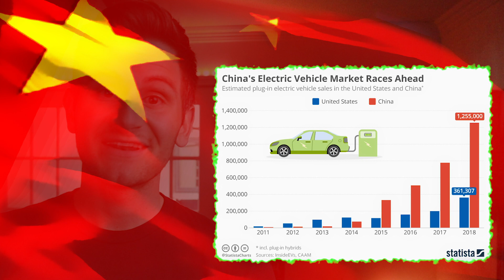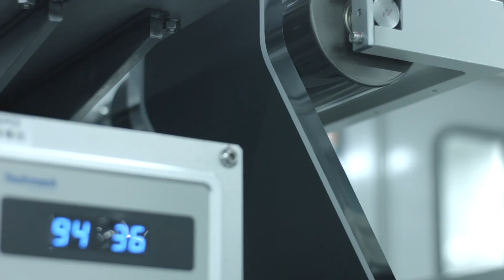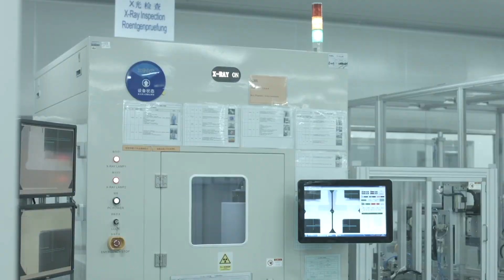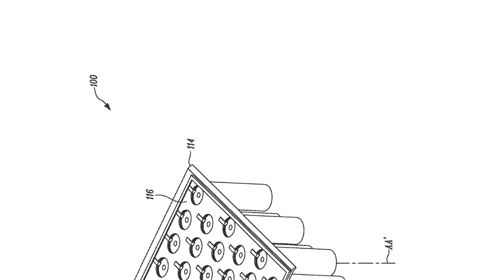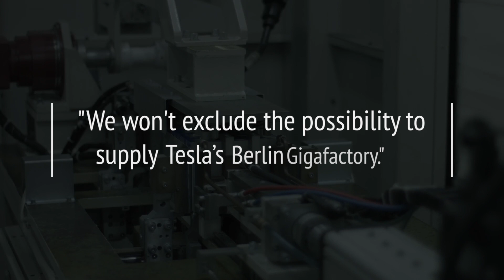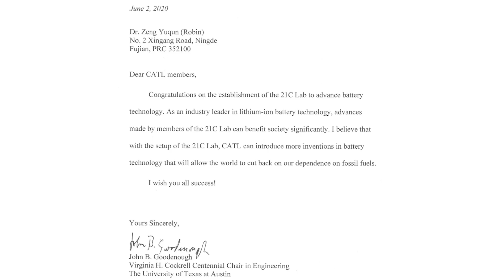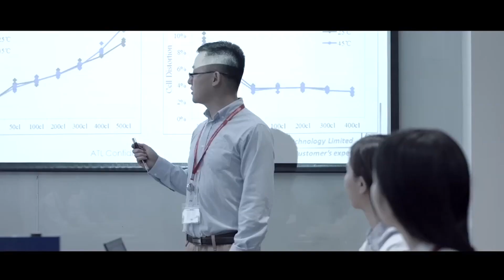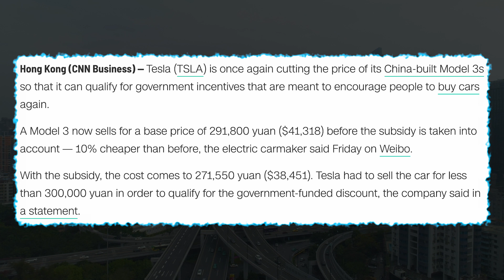Tesla and CATL - What You DON'T Know (but need to)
Although the Tesla and CATL deal may not be massive yet, it has potential to be a blueprint for global expansion which would then become a HUGE deal.

Thank you to everyone who has watched, commented and chosen to become Patrons of the show over the past few months. We (my wife and I) greatly appreciate your support.

➤ Dillon Loomis, Executive Producer - Electrified

Time Stamps:

00:00 - Tesla and CATL
3:44 - DO NOT overlook this
8:07 - The HUGE experiment

Topics covered:

Tesla and China relationship
CATL and Tesla future
CATL Tesla battery
CATL Tesla million mile battery
Tesla CATL LFP
CATL vs Tesla
CATL China expansion